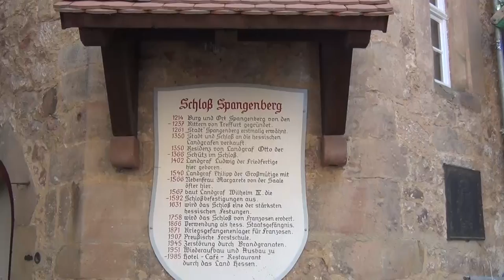So sieht es im Schloss Spangenberg aus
Spangenberg, 1. Juni 2017: Sieben Jahre lang stand das Spangenberger Schloss leer - seit 1. Juni wird dort wieder ein Hotel und eine Landgastwirtschaft betrieben. Dort warten 28 Zimmer auf Gäste. Zudem gibt es zwei Säle, die sich für Empfänge und Feiern, insbesondere Hochzeiten, anbieten.